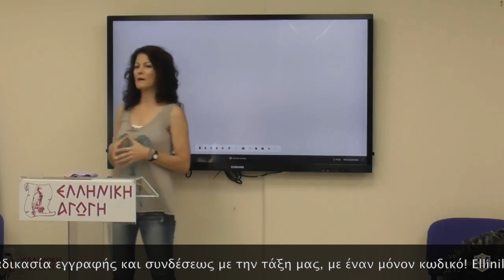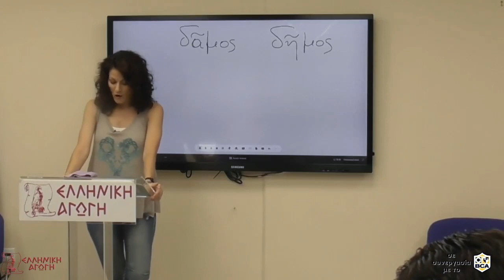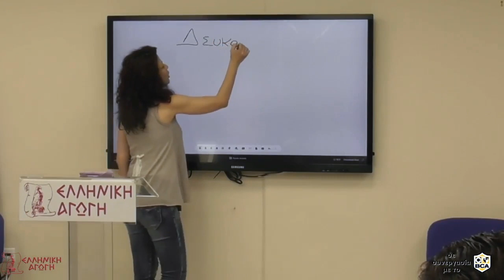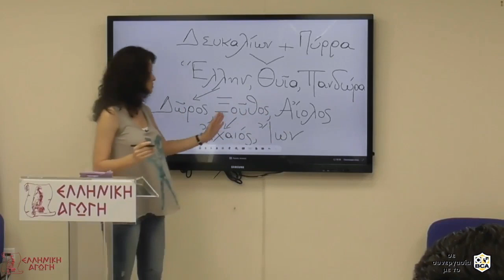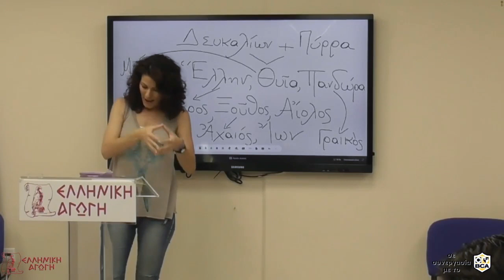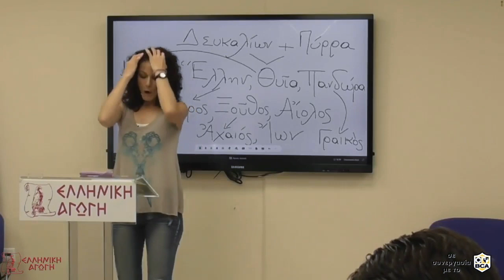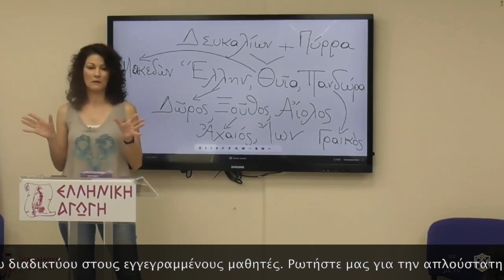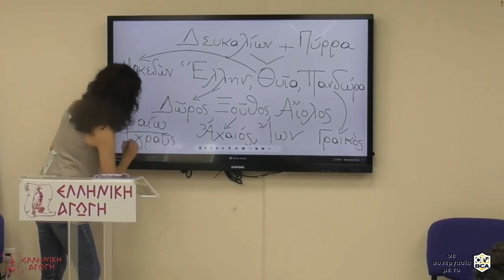Μαθήματα Αρχαίων Ελληνικών: ΟΙ ΑΡΧΑΙΕΣ ΕΛΛΗΝΙΚΕΣ ΔΙΑΛΕΚΤΟΙ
ΕΛΛΗΝ - ΔΩΡΟΣ - ΑΙΟΛΟΣ - ΙΩΝ - ΑΧΑΙΟΣ

Η ελληνική γλώσσα διαιρείται σε 4 μεγάλες διαλέκτους: αρκαδοκυπριακή, αιολική, δωρική και ιωνική - αττική. Η προέλευση των ονομασιών των διαλέκτων συνδέεται με την ελληνική μυθολογία.

Ο Ουρανός και η Γαία έσμιξαν και έκαναν τους Τιτάνες, ανάμεσα στους οποίους ήταν ο Κρόνος και η Ρέα οι οποίοι εν συνεχεία γέννησαν τον Ποσειδώνα, τον Δία και άλλους Ολύμπιους θεούς. Ένας άλλος Τιτάν, ο Ιαπετός, έσμιξε με την Κλυμένη (που ήταν κόρη του Τιτάνος Ωκεανού) και απέκτησε τέσσερις υιούς: τον Άτλαντα, τον Προμηθέα, τον Επιμηθέα και τον Μενοίτιο.

Εν συνεχεία, ο υιός του Προμηθέως, ο Δευκαλίων, έκανε σύζυγό του την Πύρρα (κόρη του Επιμηθέως) με την οποία απέκτησε τον Έλληνα, την Θυία και την Πανδώρα. Ακολούθως, ο Ζεύς έσμιξε με την Θυία με την οποία έκανε τον Μακεδόνα και με την Πανδώρα με την οποία έκανε τον Γραικό. Επίσης, ο Έλλην απέκτησε τρείς υιούς: τον Δώρο, τον Ξούθο και τον Αίολο.

Τέλος, ο Ξούθος έκανε δύο υιούς: τον Ίωνα και τον Αχαιό. Δείτε στο απόσπασμα που ακολουθεί την ετυμολογία των ονομάτων και την πορεία διαμόρφωσης των διαλέκτων της ελληνικής γλώσσης.

Με την μέθοδο εκμαθήσεως των Αρχαίων Ελληνικών της Ελληνικής Αγωγής, ο σπουδαστής διδάσκεται ΑΠΕΥΘΕΙΑΣ από το πρωτότυπο κείμενο, με αποτέλεσμα, μέσα σε τρία μόλις έτη, να μελετά και να κατανοεί τα διαχρονικά και ανυπέρβλητα αρχαία κείμενα, όπως ακριβώς διεσώθησαν.

Όλα τα έτη των Αρχαίων Ελληνικών διατίθενται και μέσω διαδικτύου στους εγγεγραμμένους μαθητές για την εξ αποστάσεως παρακολούθησή τους. Μάθετε για την απλούστατη διαδικασία συνδέσεως, με έναν μόνον κωδικό!

Αρχαία Ελληνικά, Α' έτος ενηλίκων  με την Ευμορφία Καπόλου.

ΕΛΛΗΝΙΚΗ ΑΓΩΓΗ
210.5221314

Ellinikiagogi.gr